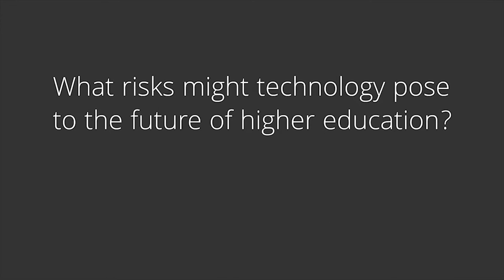IT's Place in the Future of Higher Education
A short interview with Vernon Smith, provost for the American Public University System.